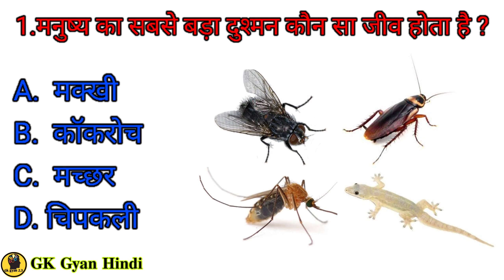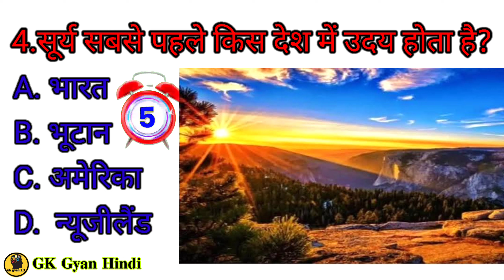GK question 💡[GK question and answer]💯✅ [GK In Hindi💖💥][GK Gyan Hindi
𝐆𝐊 𝐆𝐲𝐚𝐧 𝐇𝐢𝐧𝐝𝐢👇
gk knowledge
gk knowledge question
basic gk knowledge
gk knowledge question answer
current gk knowledge
some gk knowledge
gk knowledge in hindi
general gk knowledge
basic gk knowledge questions
gk knowledge book
gk knowledge question answer in hindi
gk knowledge about india
gk knowledge app
gk knowledge assamese
general knowledge about politics in india

𝐌𝐲 𝐕𝐢𝐝𝐞𝐨 𝐔𝐩𝐥𝐨𝐚𝐝 𝐓𝐢𝐦𝐞 👇
𝐆𝐮𝐲𝐬 𝐌𝐞𝐫𝐚 𝐕𝐢𝐝𝐞𝐨 𝐔𝐩𝐥𝐨𝐚𝐝 𝐊𝐚𝐫𝐧𝐞 𝐊𝐚 𝐓𝐢𝐦⏰️𝐑𝐚𝐡𝐞𝐠𝐚 𝐃𝐚𝐢𝐥𝐲 𝐌𝐨𝐫𝐧𝐢𝐧𝐠 07:59 𝐀𝐌 𝐄𝐯𝐞𝐧𝐢𝐧𝐠 06:59 𝐏𝐌 𝐓𝐡𝐚𝐧𝐤𝐬🙏

𝐘𝐨𝐮𝐭𝐮𝐛𝐞 𝐔𝐬𝐞𝐫 𝐈𝐃👇
𝐠6𝐙𝐜𝐰𝐛𝐳𝐳_-𝐰𝐝𝐢𝐫𝐘𝐎𝐐𝐛𝐘𝐲𝐓𝐀

𝐘𝐨𝐮𝐭𝐮𝐛𝐞 𝐂𝐡𝐚𝐢𝐧𝐞𝐥 𝐈𝐃👇
𝐔𝐂𝐠6𝐙𝐜𝐰𝐛𝐳𝐳_-𝐰𝐝𝐢𝐫𝐘𝐎𝐐𝐛𝐘𝐲𝐓𝐀

𝐅𝐨𝐥𝐥𝐨𝐰 𝐌𝐞 𝐈𝐧 𝐈𝐧𝐬𝐭𝐚𝐠𝐫𝐚𝐦 👇𝐡𝐭𝐭𝐩𝐬://𝐰𝐰𝐰.𝐢𝐧𝐬𝐭𝐚𝐠𝐫𝐚𝐦.𝐜𝐨𝐦/𝐚𝐬𝐡𝐢𝐬2168/

𝐈𝐭'𝐬 𝐌𝐲 𝐅𝐚𝐜𝐞𝐛𝐨𝐨𝐤  𝐈𝐃👇
𝐡𝐭𝐭𝐩𝐬://𝐰𝐰𝐰.𝐟𝐚𝐜𝐞𝐛𝐨𝐨𝐤.𝐜𝐨𝐦/𝐚𝐬𝐡𝐢𝐬.𝐩𝐫𝐚𝐝𝐡𝐚𝐧.359126?𝐦𝐢𝐛𝐞𝐱𝐭𝐢𝐝=𝐙𝐛𝐖𝐊𝐰𝐋

𝐆𝐮𝐲𝐬 𝐕𝐢𝐝𝐞𝐨 𝐊𝐨 𝐒𝐮𝐫𝐮 𝐒𝐞 𝐋𝐞𝐤𝐚𝐫 𝐋𝐚𝐬𝐭 𝐓𝐚𝐤 𝐃𝐞𝐤𝐡𝐧𝐞 𝐊𝐞𝐥𝐢𝐲𝐚 𝐃𝐡𝐚𝐧𝐲𝐚𝐛𝐚𝐝 🙏